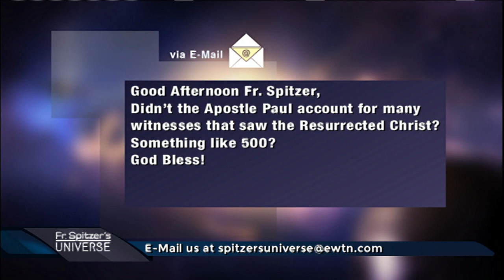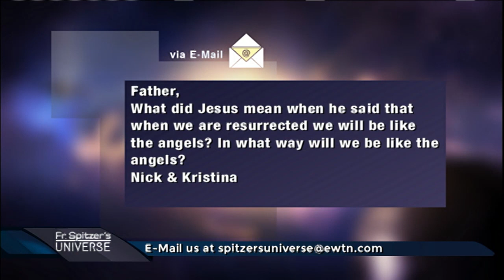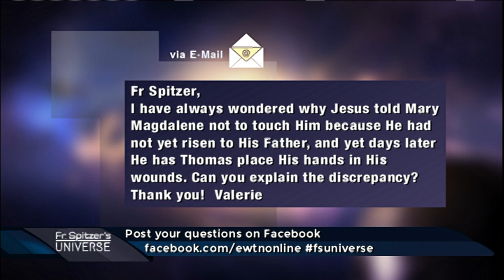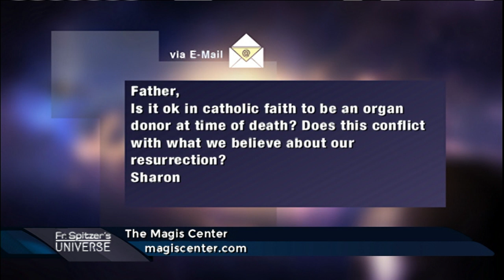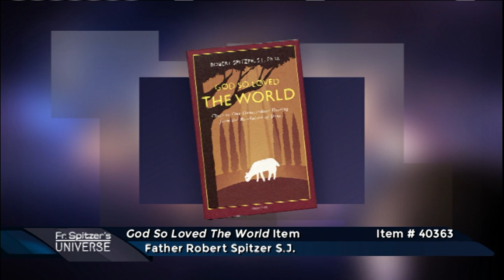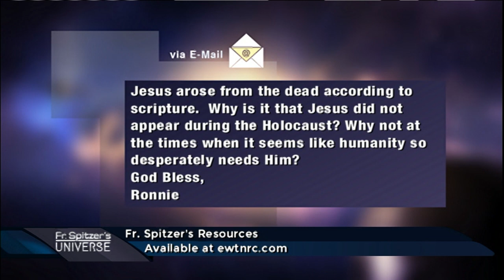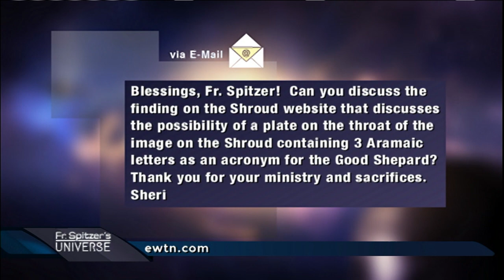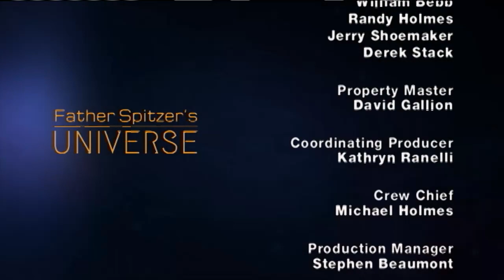Father Spitzer’s Universe - 2016-06-29 - Evidence Of God's Existence: Is There Physical Evidence Of